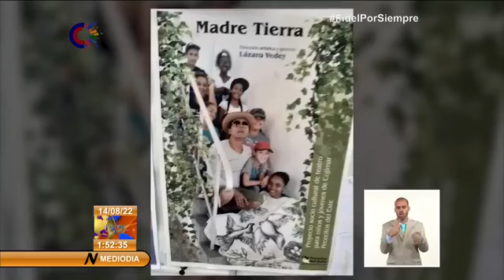Cuba: Cine de Cojíamar no detiene la actividad cultural este Verano con Todos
El Cine de Cojímar permance cerrado al público en espera de un mantenimiento constructivo, sin embargo en su interior no se detiene la actividad cultural. Sobre las iniciativas que desarrollan allí este VeranoConTodos en Cuba, te contamos.